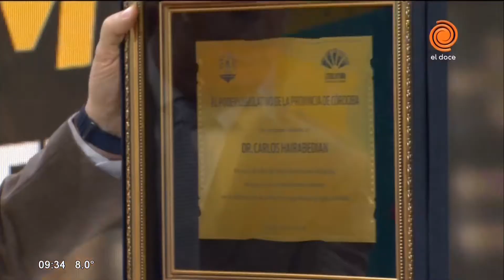Legisladores reconocen trayectoria de Carlos Hairabedián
Por unanimidad, la Unicameral de Córdoba distinguió al Dr. Carlos Hairabedián por su trayectoria de más de 50 años en el Fuero Penal. La iniciativa fue una propuesta del Legislador Juan Pablo Quinteros. Compartimos las imágenes del emotivo momento.